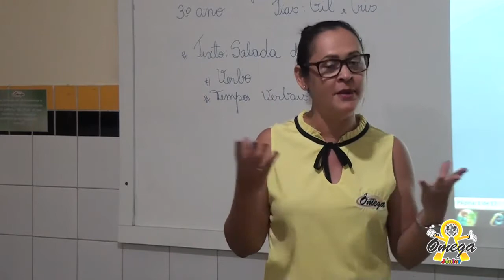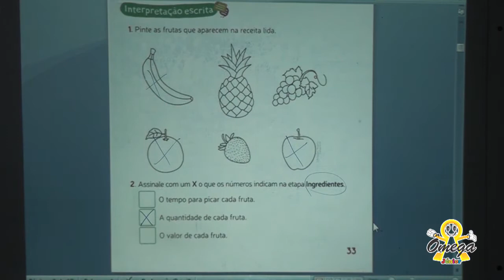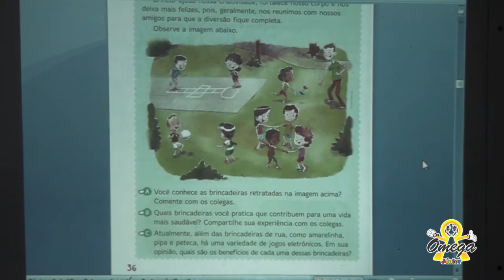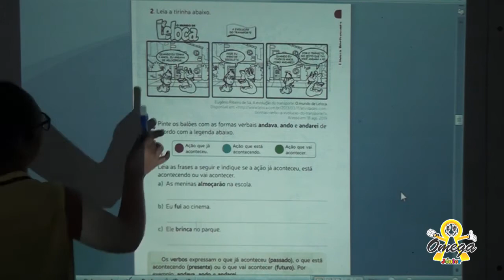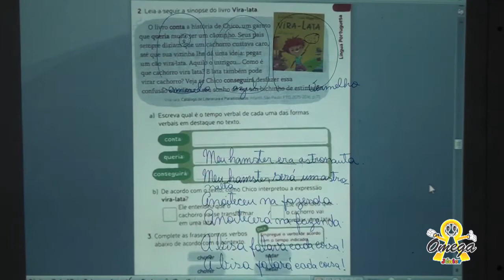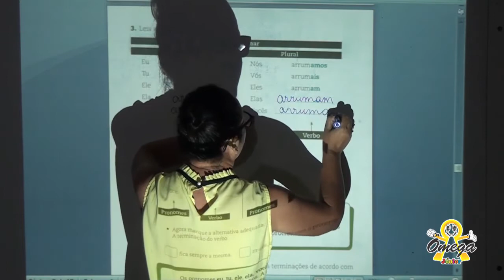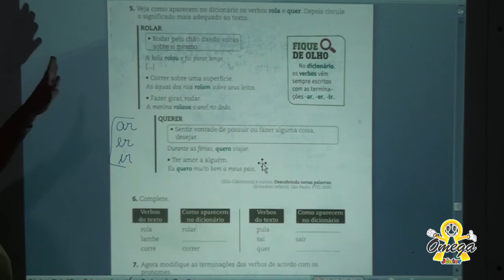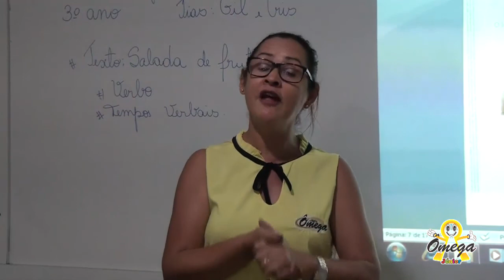3° ano Fundamental I - Português - Texto - Salada de Frutas, Verbo e Tempos Verbais - 25/10/2020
3° ano Fundamental I - Português - Texto - Salada de Frutas, Verbo e   Tempos Verbais - 25/10/2020